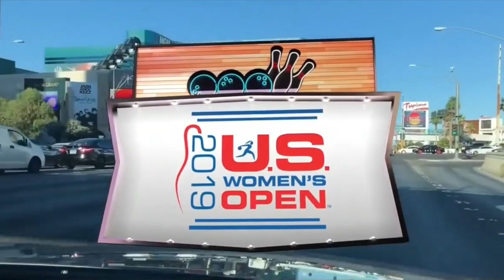PWBA Rewind - Danielle McEwan Wins the 2019 U.S. Women's Open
Danielle McEwan earned her second career major title with wins over Shannon O'Keefe and Tannya Roumimper to take the 2019 U.S. Women's Open championship.